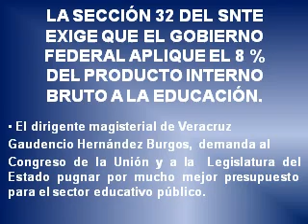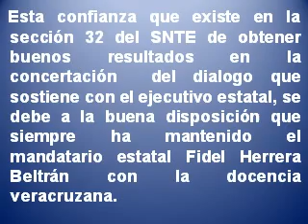LA SECCIÓN 32 DEL SNTE EXIGE QUE EL GOBIERNO FEDERAL. NOTICIAS POLITICA DE VERACRUZ Y MÉXICO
LA SECCIÓN 32 DEL SNTE EXIGE QUE EL GOBIERNO FEDERAL APLIQUE EL 8 %  DEL PRODUCTO INTERNO BRUTO A LA EDUCACIÓN.  El dirigente magisterial de Veracruz  Gaudencio Hernández Burgos, demanda al Congreso de la Unión y a la  Legislatura del  Estado pugnar por mucho mejor presupuesto para el sector educativo público. El dirigente estatal de la sección 32  del SNTE Gaudencio Hernández Burgos, manifestó que la federación frena el pacto de la Alianza por la calidad de la educación ante la reducción del presupuesto de 500 millones de pesos.